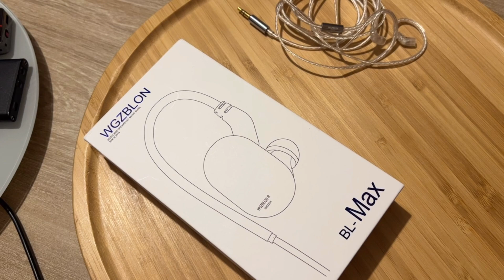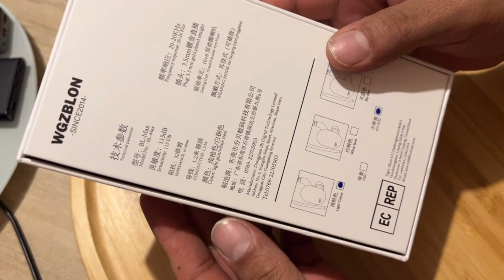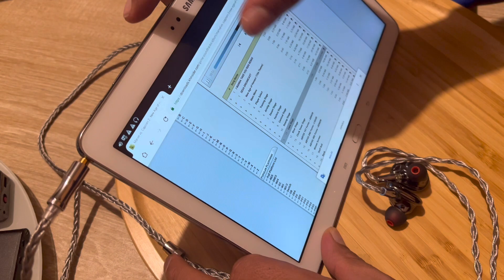BLON BL-MAX | Excelente Opción